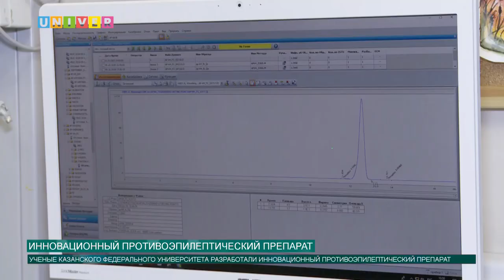ИННОВАЦИОННЫЙ ПРОТИВОЭПИЛЕПТИЧЕСКИЙ ПРЕПАРАТ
Ученые Казанского федерального университета разработали инновационный противоэпилептический препарат KFU-06, который отличается высокой безопасностью.